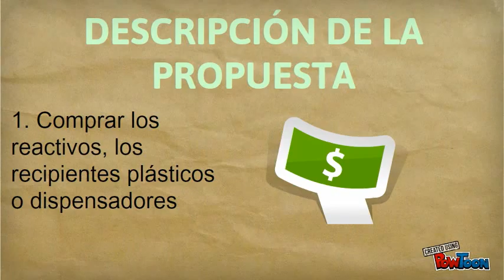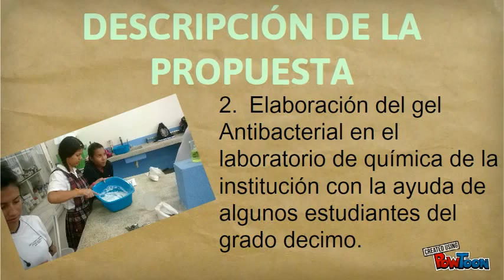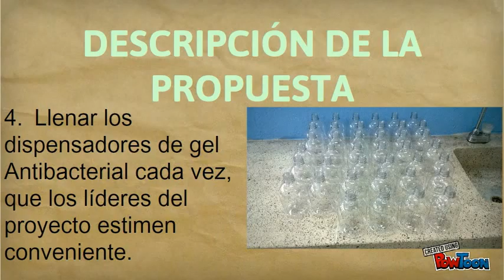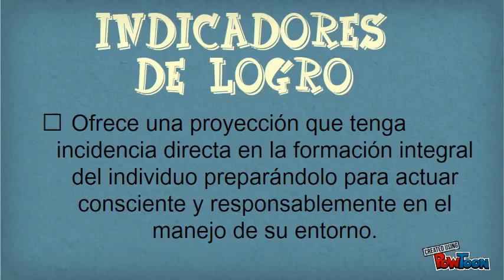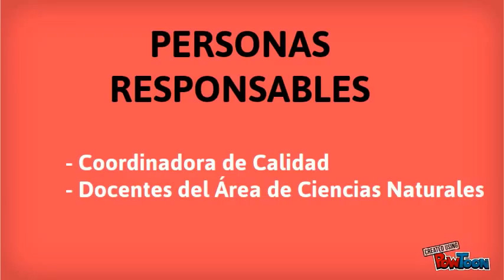Liven Your Data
GEL ANTIBACTERIAL ELVER RIVAS-- Created using PowToon -- Free sign up . Make your own animated videos and animated presentations for free.  PowToon is a free tool that allows you to develop cool animated clips and animated presentations for your website, office meeting, sales pitch, nonprofit fundraiser, product launch, video resume, or anything else you could use an animated explainer video. PowToon's animation templates help you create animated presentations and animated explainer videos from scratch.  Anyone can produce awesome animations quickly with PowToon, without the cost or hassle other professional animation services require.